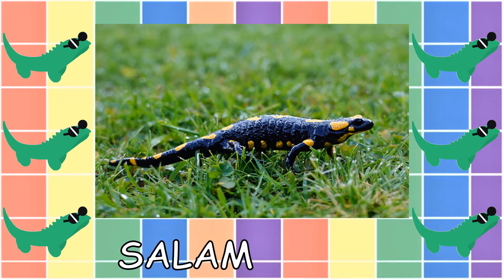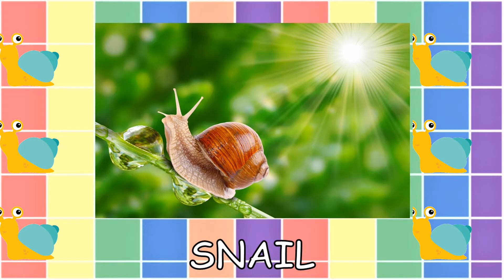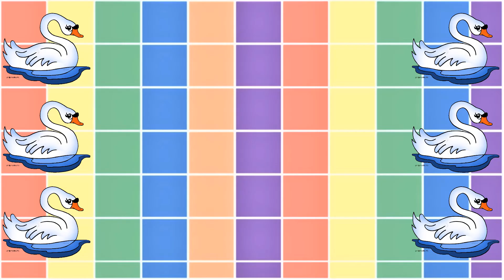Learn Animal Names in S with Spelling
This video contains the following Animals starting in Letter S with Spelling:
• Salamander • Scorpion • Seahorse • Seal • Shark • Sheep • Shrimp • Skunk • Snail • Spider • Squid • Starfish • Stingray • Swan •